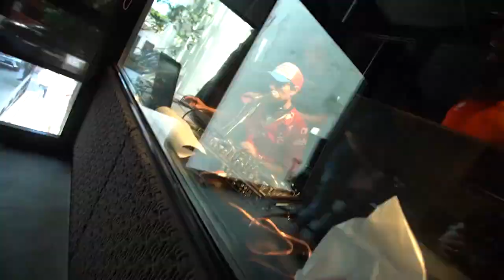JUSTICIA INFINITA - ASI FUE LA BAJADA 2019